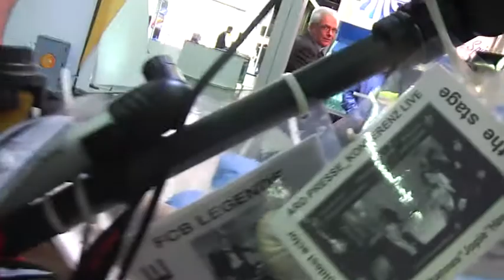EuropaMesseMedizinAltenpflege2011 Nbg 97 Radl ErgoVelo NordicWalkingTrojer pedalo Carpenter filmbike galacomTV MrWinMore Presse